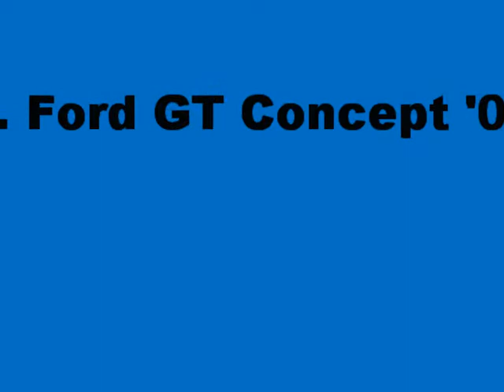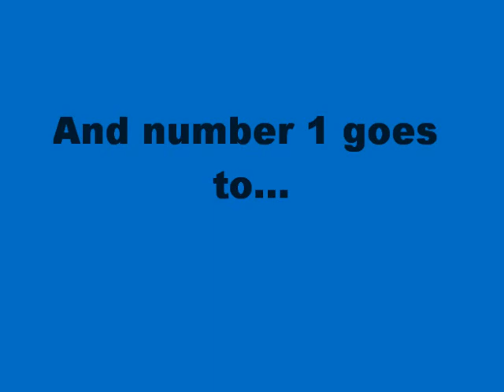Gran Turismo 4 top 10 fastest road cars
Here is a list of the top 10 fastest road cars in Gran Turismo 4, including concepts. I think this list is OK, although there might be some mistakes. If there are, comment them. Enjoy!

Please watch Gran Turismo 4 Top 10 fastest cars.